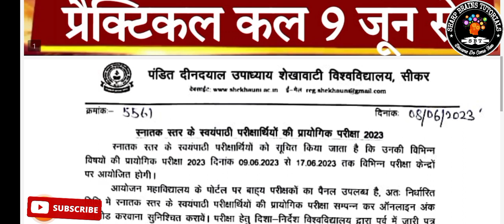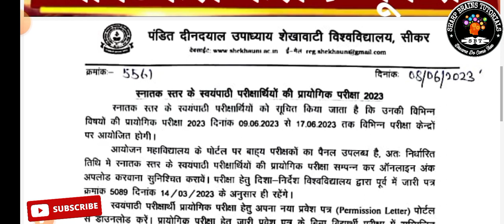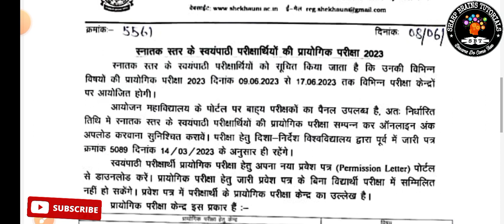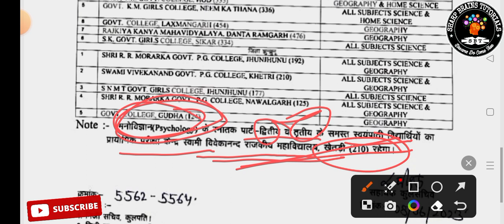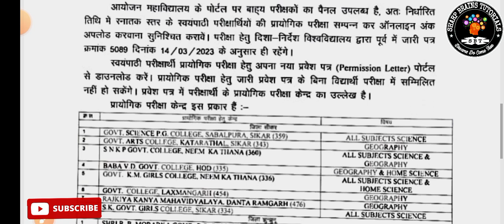शेखावाटी यूनिवर्सिटी स्वंयपाठी प्रैक्टिकल | Shekhawati University Non Collegiate Practical Date 2023